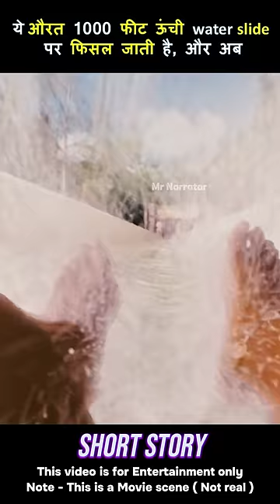This 500 Pound lady slides down from a water slide.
Tags -
movie explained in hindi
movie
explain movie in hindi
hindi movie
horror movie explained in hindi
robot movie
robot ki film
film robo
mermaid mom
robot movie